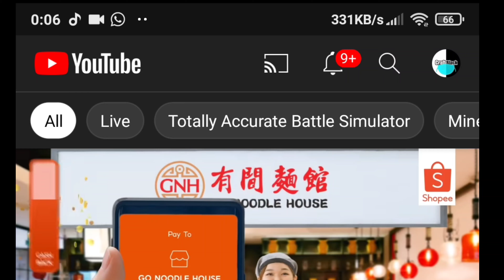Gas lah gelub skuy lewhard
Jangan tanya gw kenapa lewhard toxic kepada gw 🗿